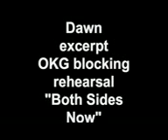Dawn_excertp_OKG_blocking_rehearsal_Both_Sides_Now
Credits to Ms. Vivian